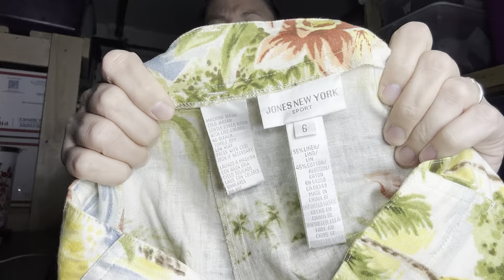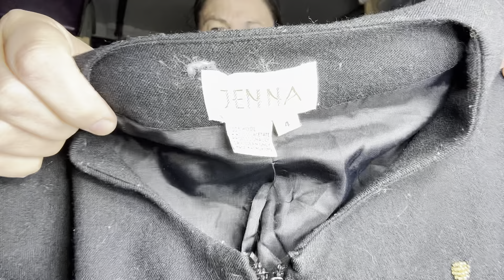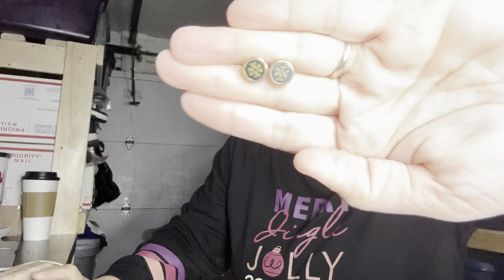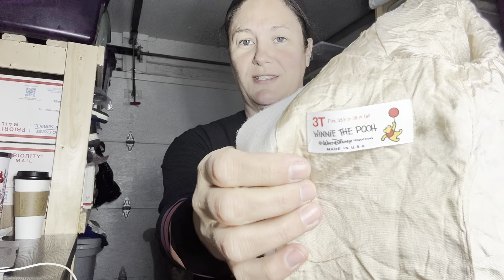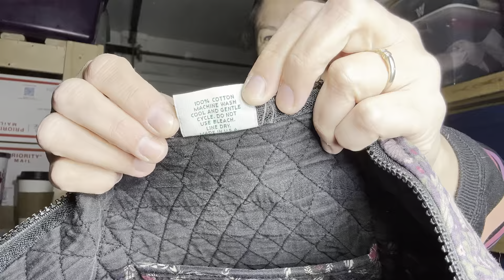A Goodwill Outlet Bins Haul for Your Christmas! Over 100 lbs to Resell on eBay and Poshmark with STR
Hi friend! I am Jenn, and I am a part time online clothing reseller. Today I am sharing what I found to resell at the Goodwill Outlet Bins. I also share Average Sale Price and Sell Through Rate